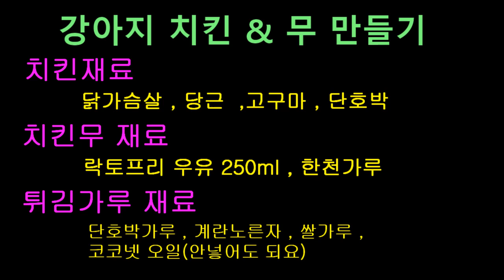강아지 치킨 만들기. Making puppy chicken. Making a puppy chicken. 멍치킨 만들기. 강아지 치킨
강아지 치킨 만들었어요

🐶프로필

이름 : 딸기🍓
성별 : 여자(공주)
생년월일 : 2019년 03 월 05일
견종 : 비숑프리제
성격 : 조용하고 겁이 많음
취미 : 매트 뜯기
특기 : 도망 다니기
별명 : 소변 실수 많이해서 똥멍충이

🐶profile

Name : strawberry🍓
Gender : girl (princess)
Date of Birth : March 5, 2019
Dog Breed : Bichon Frize
Character  Quiet and be timid
Hobby : mat eating
Specialty : run away
Nickname : Silly weeing monster